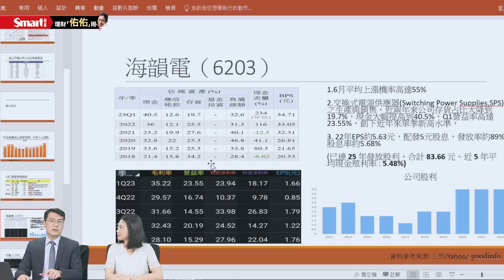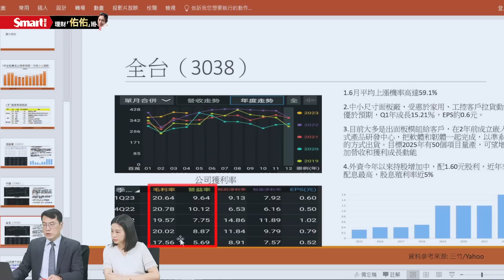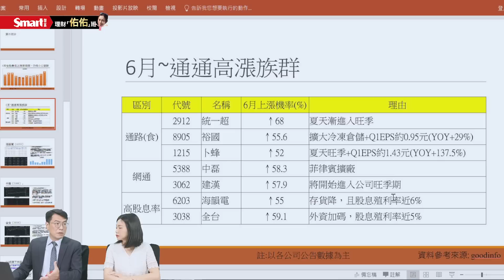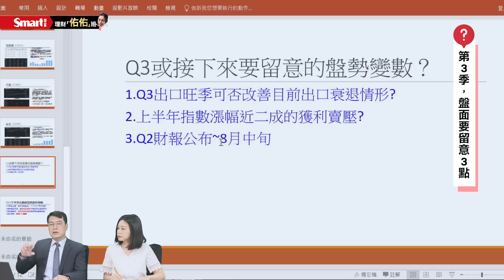通路、網通、高股息，6月上漲機率高，Q3有機會延續嗎？｜鍾國忠，佑佑｜理財佑佑班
通路股、網通股、高股息，過去6月上漲機率高，但現階段大盤反彈超級多，7月題材熱度還有辦法延續嗎？第3季投資，盤勢有哪些關鍵要注意？盈利投資董事長，也是資深的證券分析師鍾國忠老師來幫大家分析！這3大族群，有哪些代表個股呢？請看影片🎬

🔥🔥鍾總來啦 全台唯一場🔥🔥
全新班級即將開課，報名了嗎？

✨2023下半年台股展望與操作策略✨
從全球總體經濟解讀，到大盤趨勢的預判
看懂大戶籌碼操作，信心布局並提高獲利💰
掌握贏家投資策略，避開散戶常犯的NG行為
搭配關鍵K線，讓你事半功倍績效亮眼😍

7/4（二）晚上19:00-21:30